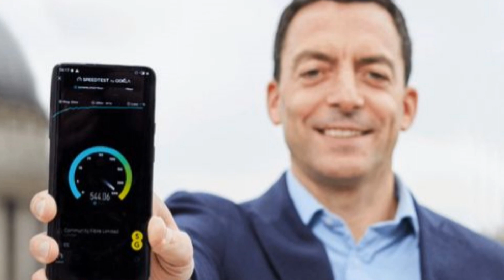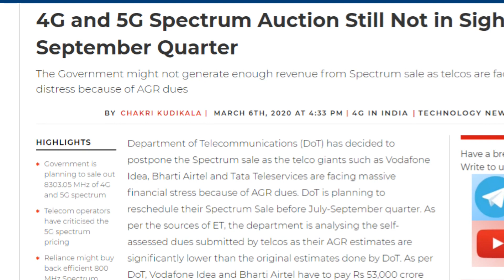5G Spectrum Auction Delayed in INDIA 🤔😱 भारत में 5G Launch होना फिलहाल दूर की कौड़ी है 😞😱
Friends is video me hamne apko dot bharat sarkar ki taraf se aayi badi khabar ke bare me bataya he jaha bharat me 5g spectrum ki nilami ko filhal postponed kar diya gaya he sep 2020 tak or filhal telecom sector par bada agr karj ka dabav he jiske karan sarkar ko 5g spectrum ki nilami se kuch jyada fayda hota nahi najar aa raha he isliye nilami ko filhal aage badaya ja raha he so please video achha lage to like or share jarur kare apne dosto ke sath or channel ko jarur subscribe kare please.